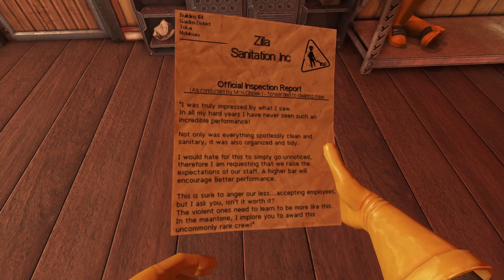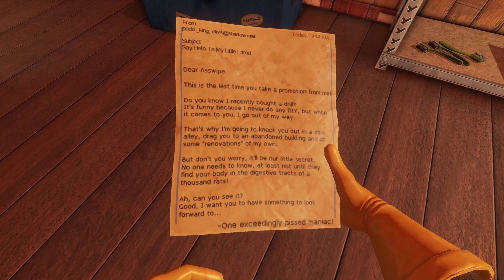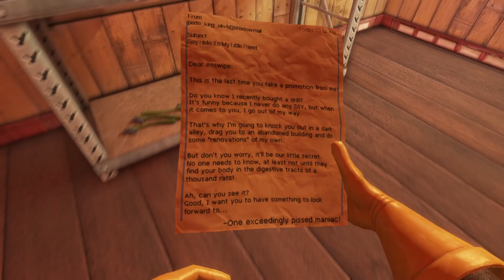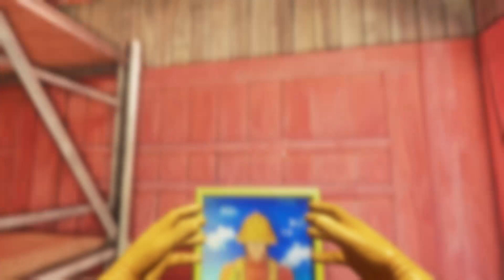This party took a wrong turn... Viscera Cleanup Crew - Shadow Warrior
Our last contract went really well and we have now built a repetation for ourselves. But faith likes to keep you on your toes, and this contract will be hard and personal! But, on our mission to become the greatest cleaner this world has ever seen, this is the type of stuff we have to endure. All I know is that there was a party at a big Yakuza boss and things took a wrong turn.. as they always do.. heard some rumors about a shadow warrior fighting and killing everyone. If that is true, I don't know. I guess we have to just wait and see for ourselves what this one has in store. But no matter what, we will defend our position and complete this one with a 100% success rate, to crown ourselves. The Worlds Greatest Cleaner!